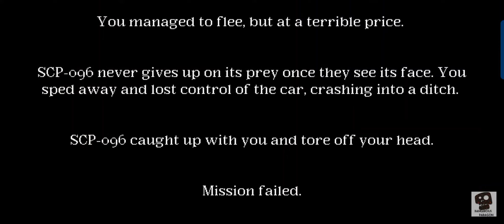Escape Endings #16 Mr White vs Shadow of Timidity Scp vs Open Your Head vs The Silent Mystery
1:-
Shadows of Timidity : SCP

TVMAN STUDIO

Shadows Of Timidity game : This is not much of a "game", meaning there isn't any real gameplay mechanics. This is intended to be a short atmospheric horror experience, that takes an updated approach to the story of SCP-096.

2:-
Open Your Head Horror Game
Open Your Head - A short horror game about a man who is trying to remember what he did and why he is trapped in his own head...

3:-
Mr White Horror Game

CH757

Mr. White game : is a huge scary white creature who kidnaps people and eats them alive in his own house. You need to find a way to escape his house without getting caught and murdered. You have to choose between 5 difficulties on which one you’re going to play. The harder difficulty is, the atmosphere gets darker, and Mr. White gets faster. You can submit your score (the time it took you to finish) on an online leaderboard specific to the difficulty that you’ve chosen (practice, easy, medium…) so you can compete with other players and see who can escape White’s house for the least time period.

Horror Full Story Video

4:-
The Silent Mystery

Codemonster Games

"The Silent Mystery" is a survival horror game, where after a catastrophic plane crash in a zombie-infested forest, you are left with two primary objectives: stay alive and unearth the truth behind the corporation that triggered the apocalypse.

Engage in heart-pounding battles against the undead using an extensive array of weaponry. Opt for the silent lethality of knives and axes, the precise shots from crossbows and revolvers, or unleash the deafening firepower of handguns, shotguns, and rifles. Enhance your combat effectiveness through weapon crafting and upgrades, and outsmart the relentless horde of undead.

Explore perilous landscapes, ally with other survivors, and confront your deepest fears in this spine-chilling survival horror game. Bracing for intense action, nerve-wracking suspense, and a cryptic mystery is a must.

"The Silent Mystery" stands for global inclusivity, supporting numerous languages so that players worldwide can immerse themselves in the narrative, strategize their survival, and experience the terror in their native tongue.

Survive the undead. Unearth the truth. Break the silence. Your adventure in "The Silent Mystery" awaits, regardless of who you are, where you're from, or what language you speak.